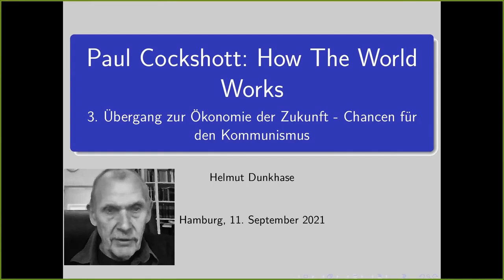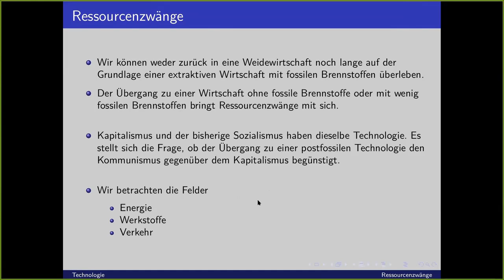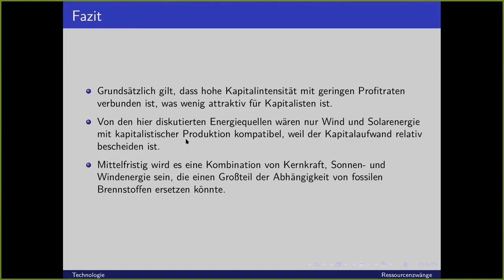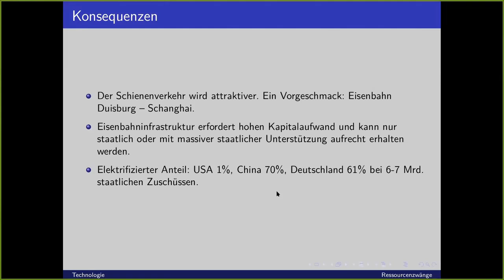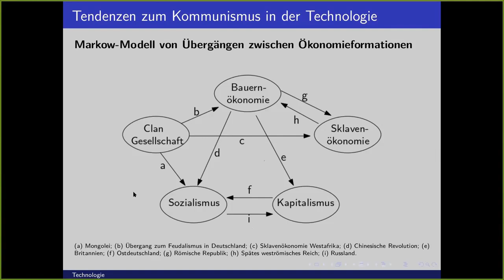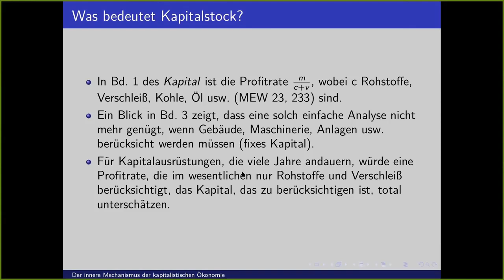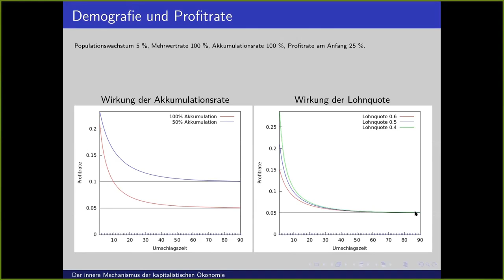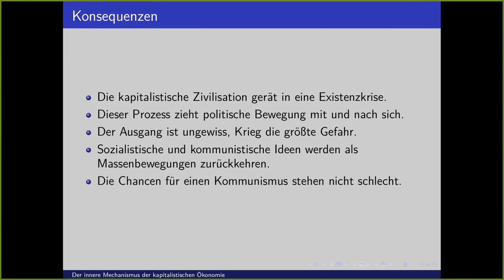Paul Cockshott How The World Works, Vortrag von Helmut Dunkhase , Teil 3